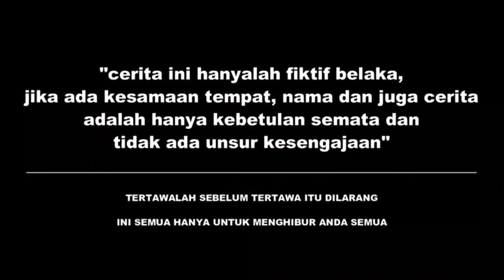Prem4n pengedar barang haram Salah sasaran..ternyata seorang intel TNI !!